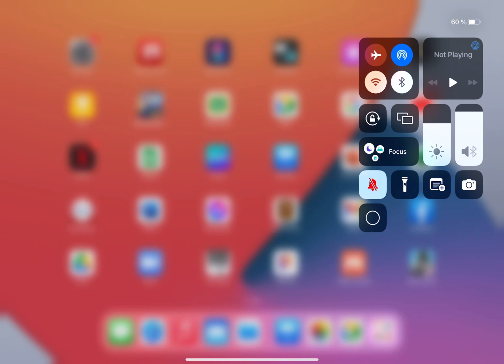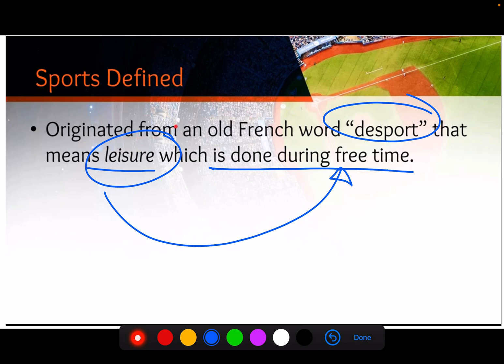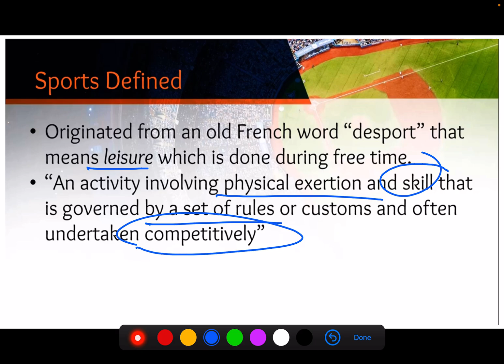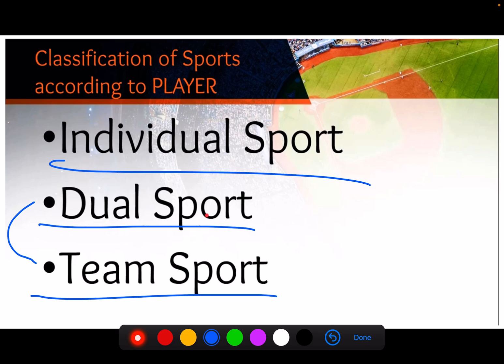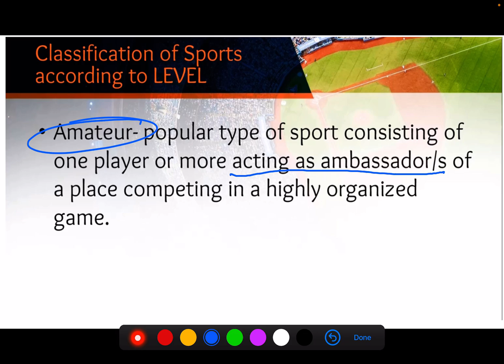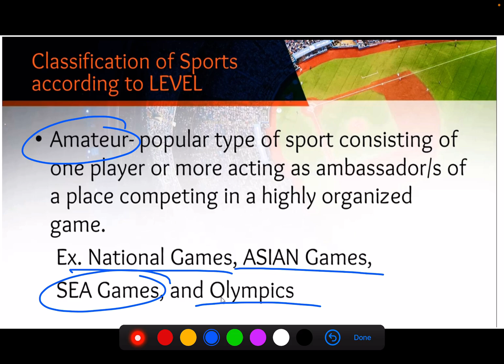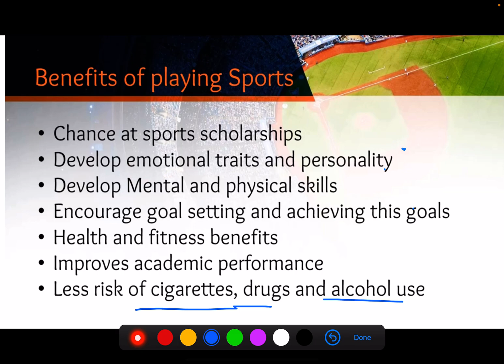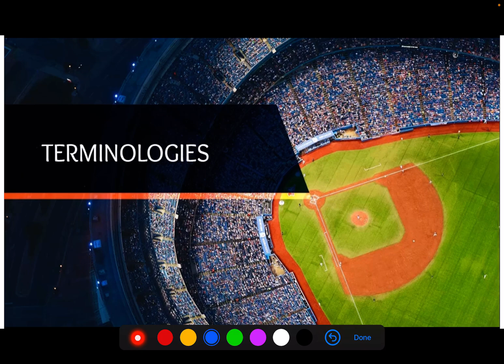PE11 intro to sports